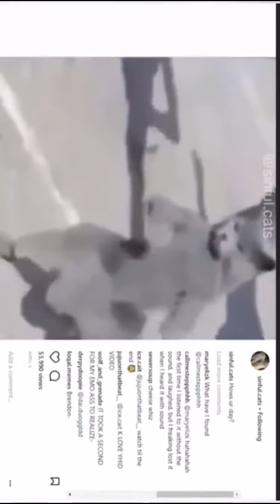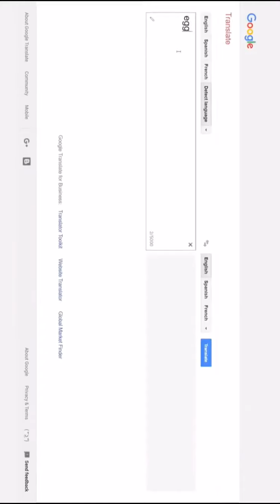Try not to laugh (best version)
This content is providing all by Instagram go follow me at ravensroost06. Thanks.